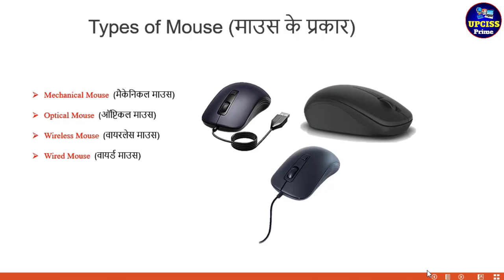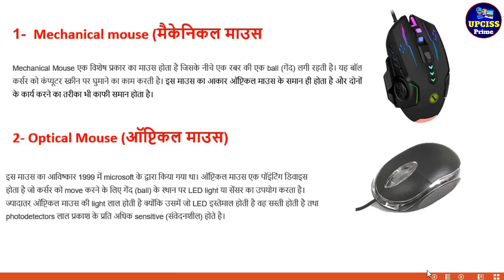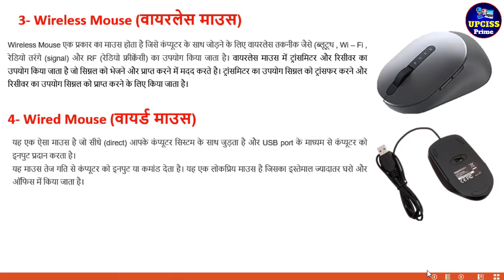Types of mouse | Mouse & Mouse के प्रकार | Mechanical Mouse | Optical mouse | Wirless mouse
Basic Computer Tips & Tricks

नमस्कार Upciss Prime YouTube Chanel पर आने के लिए आपका धन्यवाद!

नमस्ते दोस्तों आप सभी का बहुत बहुत स्वागत है Upciss Prime YouTube Chanel पर आप लोगों को कंप्यूटर की शिक्षा बिल्कुल फ्री में मिलेगी क्योंकि हम अपने चारों और देखें तो दो चीजों का बहुत अधिक महत्व है कंप्यूटर और टेक्नोलॉजी । इसी को देखते हुए अब हर कोई कंप्यूटर सीखना चाहता है। तो आप हमारे चैनल के माध्यम से Computer सीख सकते हो आप को हमारे चैनल पर Computer Basic, Fundamental, ms paint, word pad, ms office(ms word, Excel, power point), photoshop, coreldraw, libre office, Computer Question answer, MCQ, Internet, Tips & Tricks की जानकारी  मिलेंगी जो कि एकदम फ्री होगी तो आज ही आप हमारे चैनल के साथ जुड़ कर सभी जानकारी का लाभ फ्री में उठा सकते है

. How to use mouse in hindi
. mouse ka use kaise kare puri jankari
. Basic computer tutorial
. what is mouse
. how many types of mouse
. what is wireless mouse in hindi
. Computer Mouse Types and Functions in Hindi
. Types Of Mouse | How the mouse works